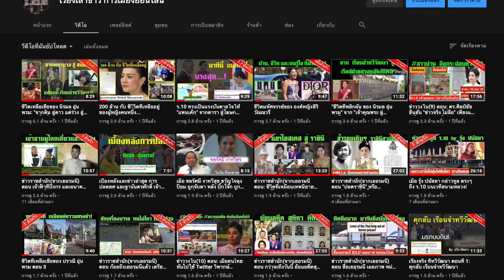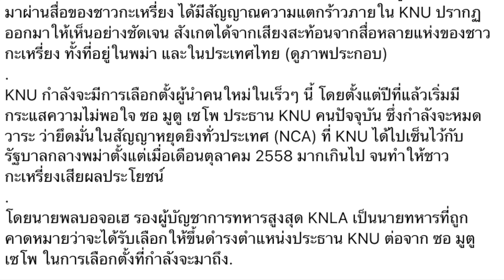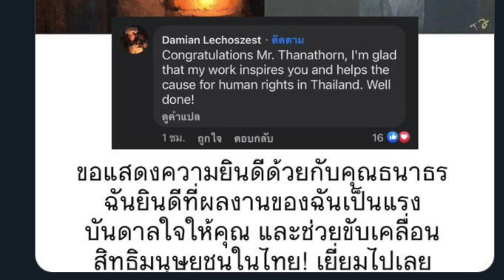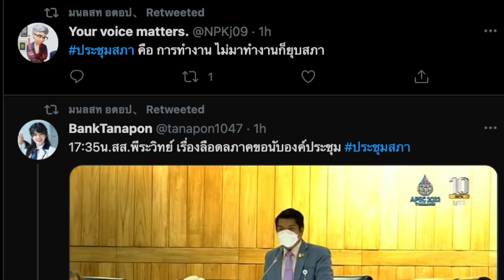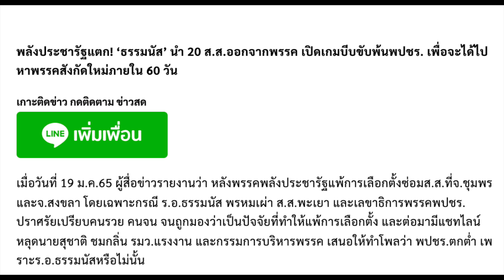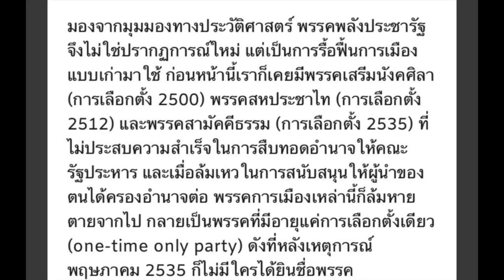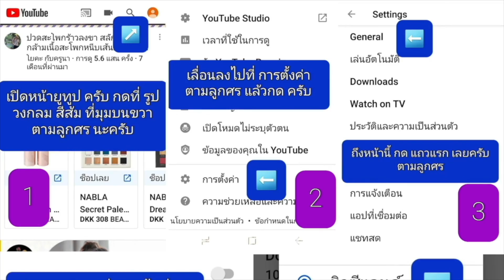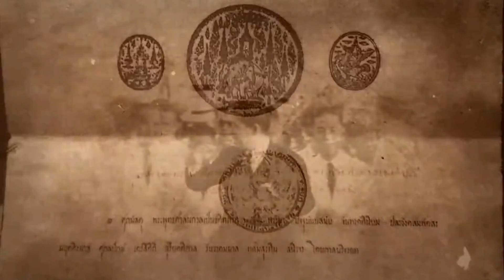ข่าวรับอรุณ 20-01 : พลังประชารัฐ พรรคแตก ลงมติขับธรรมนัส พร้อม 20 ส.ส.ออกจากพรรค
- ข้อมูล ข่าวสารต่างๆ และ สถานการณ์ต่างๆ ประจำวัน  รวมถึง ข่าวสาร การเคลื่อนไหวของประชาชน
- ข่าวตปท.ที่น่าสนใจ  (การปลดผบ.กองทัพของ กระเหรี่ยง เคเอ็นยู (ลูกชาย นายพลโบเมี้ยะ) และความขัดแย้ง ในอาเซียนเรื่องเมียนมาร์)
- ข่าวสั้นประจำวัน ต่างๆ  (ดราม่า ภาพวาดธนาธร)
- เรื่องราวของ ความแตกแยกของพรรคพลังประชารัฐ จนนำไปสู่ การลงมติ ขับ ธรรมนัส พรมเผ่า พร้อม 20 ส.ส. ออกจากพรรค ในที่สุด อะไรจะเกิดขึ้นต่อไป
- ข้อมูล ข่าวสาร โควิด รอบโลก และสถานการณ์โควิดประจำวัน เป็นข่าวส่งท้าย

1. ) คนไทยใน ต่างประเทศ สนับสนุน ที่นี่

2.) คนไทยใน ประเทศไทย สนับสนุน ที่นี่

1.เมื่อคลิกเข้า youtube แล้ว บรรทัดบนสุด ด้านขวาสุด ติดกับแว่นขยาย จะมีวงกลมเล็กๆ ข้างในวงกลมมีรูป ให้คลิกที่วงกลมนี้
2.คลิกที่ ตั้งค่า , ทั่วไป ,สถานที่ตั้ง แล้วคลิกเลือกประเทศ เช่น ประเทศอังกฤษ หรือประเทศอื่น ก็ได้ จบ

1.) การจัดทำ ข้อความและภาพวีดีโอ ทั้งหมดในเรื่องนี้ ได้รับการรับรองและคุ้มครอง เสรีภาพ และสิทธิในการดำเนินการ ซึ่งเป็นไปตามมาตรฐานชุมชนของยูทูป และ ขอยืนยันว่า การจัดทำ วีดีโอนี้ ถูกต้องตามกฎหมายของประเทศต้นทาง ซึ่งเป็นสถานที่ ที่ผู้จัดทำวีดีโอ (แอดมิน) ได้ upload video นี้ ทุกประการ

2) ใครต้องการฟัง ในสไตล์กระฉับ กระเฉง แอดมินแนะนำให้ปรับ ความเร็ว เป็น 1.25 นะครับ ขอบคุณมากครับ